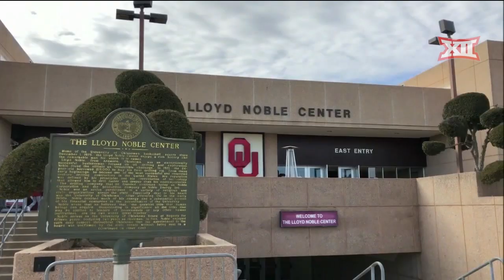LSU vs Oklahoma Women's Basketball Highlights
Oklahoma defends home, and defeats LSU 90 - 68.